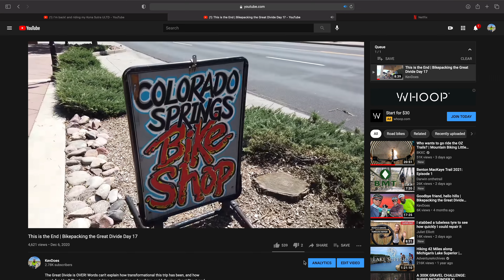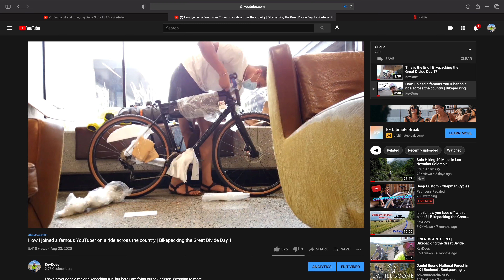How To Make Your Bikepacking Trip Happen | Bikepacking the Fool's Loop Day 5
Officially wrapping up the trip and heading home! Here are a few high-level tips on how to make your next bikepacking trip happen!
Gear I used on this trip!

Orange Seal Tire Sealant w/Injector - $17

Finish Link Dry Bike Lubricant - $14

Abus 6 Series Cable Lock - $34

Schwinn Air Sport Pro - $20

Fidlock Twist bottle 600+ bike base - $40

WTB Volt - $80

Ortlieb Accessory Pack  -$85

Ortlieb Handlebar Pack - $160

Ortlieb Seat Pack - $175

Hammock Gear 20 degree Premium Burrow - $319 as pictured

Outdoor Vitals Sleeping Bag Liner - $20

Sea to Summit Aeros Ultralight Pillow - $40

Helinox Chair Zero - $120

Cnoc Vecto 2L Water Container - $20

Sawyer Micro Squeeze - $29

SKS Tom 18 Function Multi Tool - $27

POC Ventral Air Spin - $250

Xero Z-Trek sandals - $65

TentLab Ultralight Trowel - $20

Body Glide Anti-Chafe Balm - $10